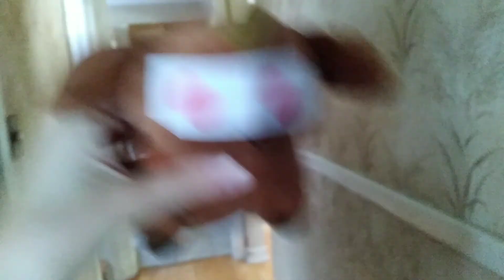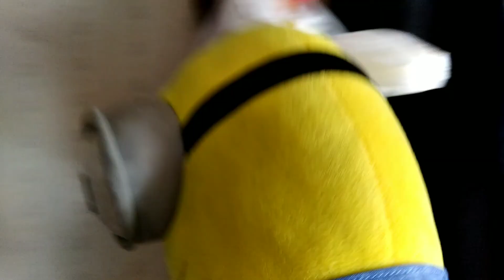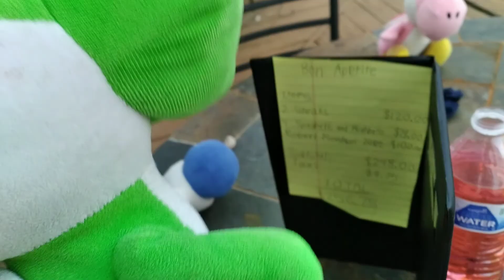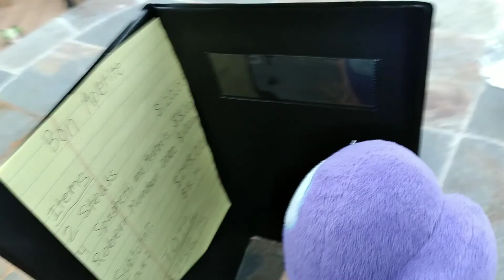AMPF: Yoshi's Island! [Episode 5]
If you think that Purple's Restraunt Providing is overpriced, just look at the all-you-can-eat buffet (which doesn't exist).